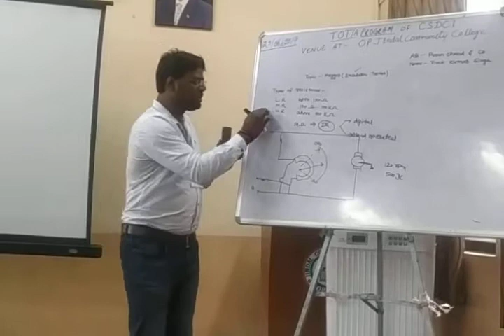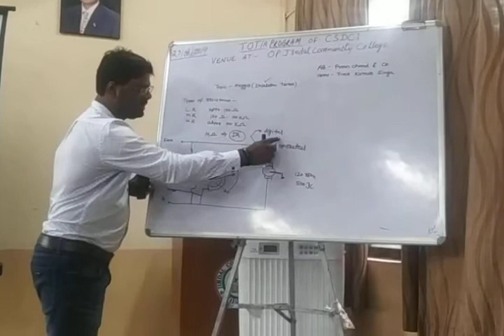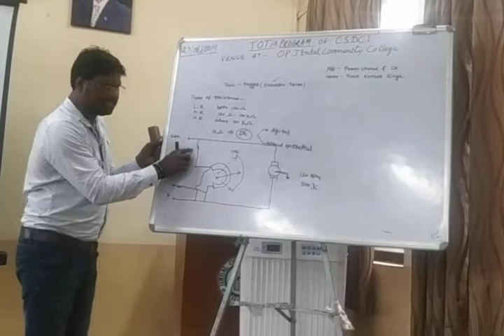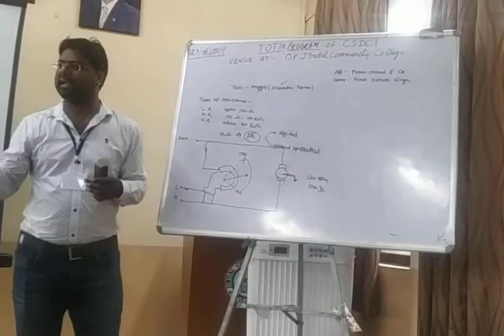Megger by vivek kumar Singh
How to work Analog megger & their principles